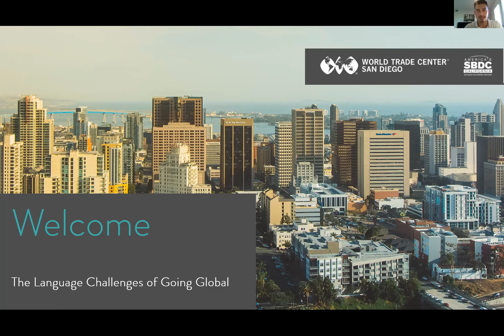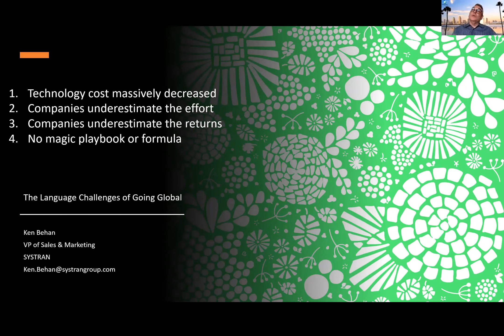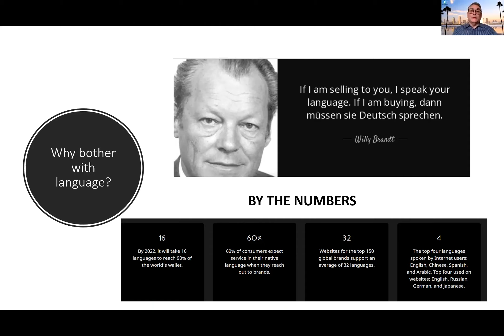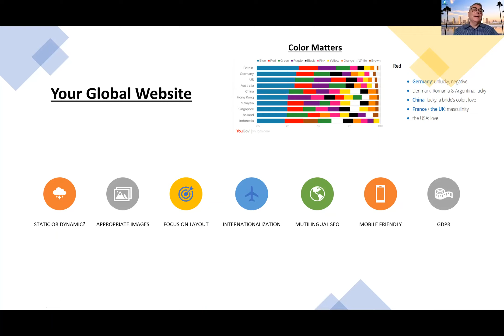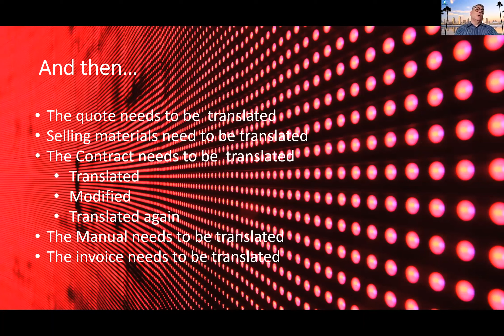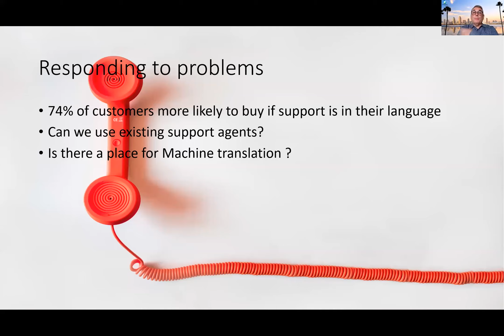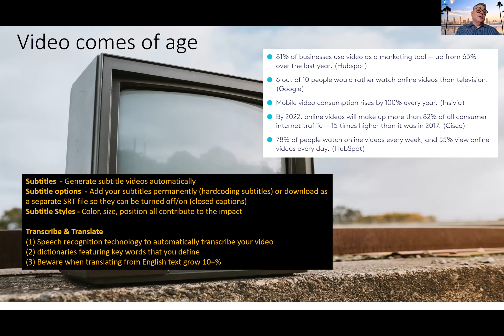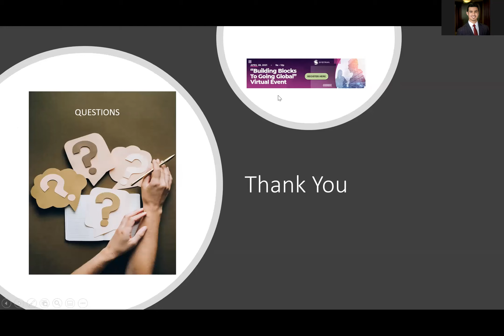The Language Challenges of Going Global Webinar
For companies looking to expand internationally, language can be a barrier. Tune into San Diego & Imperial SBDC Network's recorded April 8 webinar with SYSTRAN's Ken Behan to learn what language challenges your company may face when going global and strategies for addressing them.

With the right knowledge and tools, companies can turn language translation into an asset and use it to differentiate themselves. In this 45-minute webinar, Behan, vice president at machine-translation leader SYSTRAN, will walk companies through the following:

-Effect of translation on your web presence
-Communicating across the globe
-Supporting customers in many languages
-Video as the future of selling and support
-Translation in e-commerce